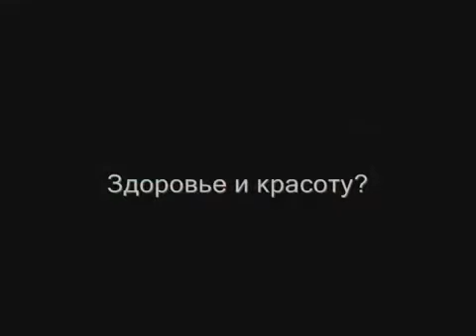Vietnam tennis Tennis Vietnam Men future in viet nam Hoc tennis Kỹ thuật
Kỹ thuật Cú Thuận tay Giao bóng Trả giao Bỏ nhỏ Học chơi tennis các kỹ cơ bản Chọn vợt Cách cầm giầy video clip dậy banh tập chân bài di chuyển trên sân mẹo đánh bí quyết tenis chuyên nghiệp giữ thế trọng lượng dọc chéo góc lực điểm tiếp vung tăng tốc độ đầu chiến lược thể cách đôi Vietnam Roger Federer Nadal Roddick Murray Djokovic thể lực chạy nhanh xoáy topspin đè bỏ nhỏ smash volley.

Vietnam tennis Tennis Vietnam Men future in viet nam Hoc tennis Kỹ thuật Cú Thuận tay Giao bóng Trả giao Bỏ nhỏ Học chơi tennis các kỹ cơ bản Chọn vợt Cách cầm giầy video clip dậy banh tập bộ chân bài di chuyển trên sân mẹo đánh bí quyết tenis chuyên nghiệp giữ thế trọng lượng dọc chéo góc lực điểm tiếp vung tăng tốc độ đầu chiến lược thể cách đôi Vietnam Roger Federer Rafael Nadal Andy Roddick Murray Novak Djokovic
Vietnam tennis Tennis Vietnam Men future in viet nam Hoc tennis